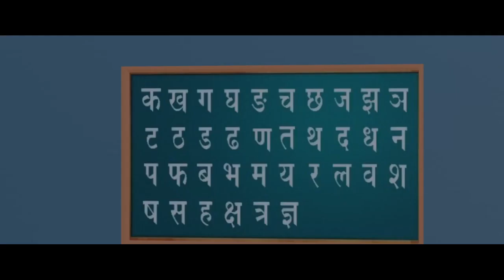CHINTU KA WIG | FUNNY 3D ANIMATION CARTOON | Desi Comedy Video | School Classroom Jokes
THIS IS 3D CARTOON VIDEO FOR INTERTAINMENT